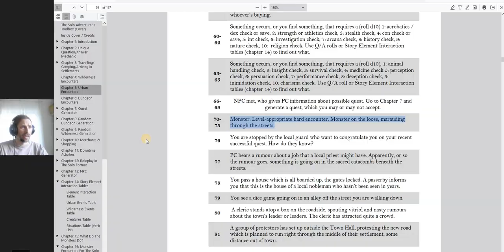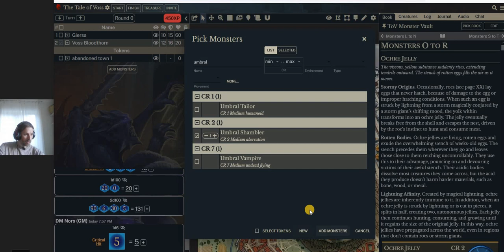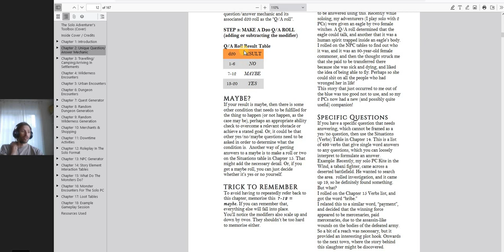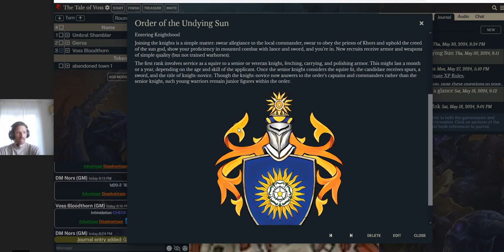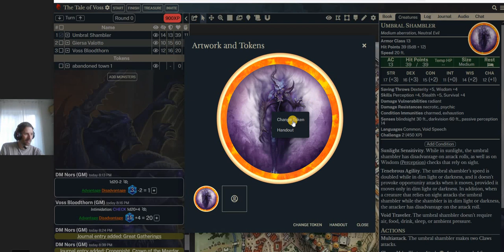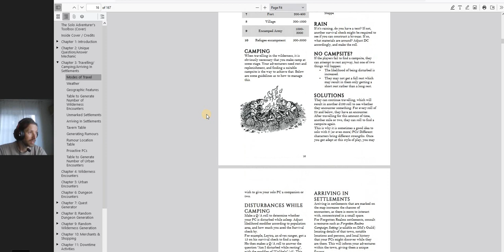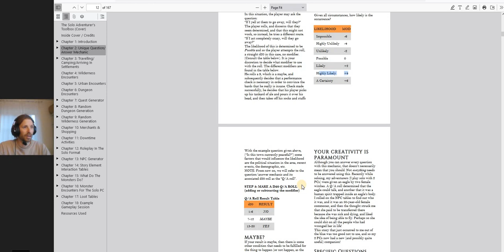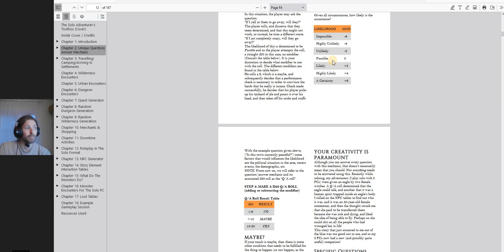Tales of the Valiant Solo: The Hidden Thorn, Episode 3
As Voss Bloodthorn and Griersa arrive in Cronepisht, there is a magical darkness plaguing the city and a sinister monster stalking the streets. All of these stem from a rebellion against the Order of the Undying Sun, the military and law of the Kingdom of Magdar.